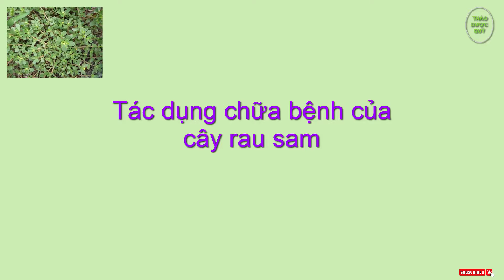Tác dụng chữa bệnh Cây Rau sam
Rau sam còn có tên là mã xỉ hiện (nghĩa là một thứ rau có lá giống hình răng ngựa). Tên khoa học của nó là Portulaca Oleracea L. thuộc họ Rau sam Portulacaceae. Rau sam có nhiều chất dinh dưỡng, được xem như một loại thuốc quý chữa được không ít bệnh cho con người. Có nhiều thành phần dinh dưỡng

Ở nước ta, rau sam có thể ăn sống, luộc hoặc nấu canh ăn như những loại rau trồng khác. Nó là một loại cỏ dại sống quanh năm ở những vùng ẩm mát như bờ ruộng, bờ mương, ven đường hoặc mọc xen kẽ trong các luống hoa màu. Lá hình bầu dục, phần đáy lá hơi nhọn, không cuống, phiến lá dày, mặt láng, hoa màu vàng, hạt màu đen. Rau sam phơi khô làm thuốc thường được thu hái từ nguồn hoang dã vào mùa hè và mùa thu. Rau tươi có thể tìm thấy quanh năm ở những nơi ẩm mát.Trong rau sam có nhiều chất bổ dưỡng như sinh tố A, B1, B2, C, PP, một số khoáng chất và nhiều acid béo omega-3. Ngoài tác dụng thanh nhiệt, cải thiện nồng độ cholesterol cao trong máu, rau sam còn là một nguồn kháng sinh tự nhiên rất quý trong việc điều trị các chứng viêm nhiễm đường ruột. Từ lâu y học dân gian nước ta thường dùng rau sam làm thuốc sát trùng các chứng lở loét ngoài da, làm tiêu nhọt độc và làm lợi tiểu, trị bệnh ho, lao phổi, giải độc rắn hoặc côn trùng cắn. Chính vì rau sam có nhiều acid béo omega-3 nên tác dụng rất tốt trong việc ngăn ngừa bệnh tim mạch. Rất nhiều người ăn kiêng thiếu hợp chất cần thiết này vì họ không ăn cá. Rau sam dại rất giàu chất tạo thành omega-3, do vậy hầu hết những người ăn kiêng khó tính đều có thể hấp thụ được hợp chất cần thiết này. Cùng với đó, omega-3 giúp cơ thể chúng ta sản xuất các hợp chất cần thiết để tăng cường sức miễn dịch của cơ thể.Những bài thuốc cụ thể

Với trẻ em, rau sam có thể chữa kiết lỵ rất hiệu quả. Rau sam tươi 250g (rau sam khô 50g) đun hoặc sắc với 600ml nước còn 100ml, uống trong ngày. Trẻ dưới 6 tháng tuổi mỗi ngày uống 4 lần, mỗi lần 5ml. Còn  trẻ từ 6 tháng đến 1 tuổi mỗi ngày uống 4 lần, mỗi lần 10ml, trẻ từ 2 tuổi thì vẫn uống 4 lần một ngày nhưng mỗi lần uống 15ml; bài thuốc chữa lỵ phối hợp với cỏ sữa gồm rau sam 100g, cỏ sữa 100g, nếu đi ngoài ra máu thêm 20g cỏ nhọ nồi và 20g rau má, cho 3 bát nước sắc còn 1 bát, trẻ em tùy tuổi mà giảm liều, thời gian điều trị từ 5-7 ngày.

Thuốc trừ giun kim ở trẻ: Rau sam tươi 50g, thêm ít muối giã nát, vắt lấy nước, uống liên tục 3-5 ngày, có thể cho thêm ít đường cho dễ uống. Ngoài ra, nó còn chữa được sán sơ mít với rau sam tươi 100g, giã nước lọc lấy nước, cho thêm một chút muối và một muỗng giấm, uống vào lúc sáng sớm khi bụng đói; trẻ bị nổi mẩn đỏ, rau sam rửa sạch, giã sống, vắt nước cốt cho uống, bã thì xoa đắp. Trẻ bị đầy hơi thì rau sam một nắm to, cho vào ít muối và một chén nước giấm, giã nhỏ, vắt lấy nước cốt uống nhiều lần thì tiêu. Còn nếu bị mụn nhọt lấy rau sam tươi, giã nhỏ đắp lên mụn nhọt, ngòi mụn dễ ra. Trẻ bị ho gà lấy rau sam 100g, đun sôi với 200ml nước thêm 30g đường phèn đun tiếp còn 100ml chia uống 3 ngày, mỗi ngày 3 lần. Uống 3 ngày bệnh giảm 50%. Uống tiếp 3 ngày thì có thể đỡ nhiều và khỏe.

Đối với người lớn, rau sam có công dụng chữa viêm cầu thận, viêm bàng quang, niệu đạo; đái ra máu, rau sam nấu canh ăn liên tục 3-7 ngày là khỏi. Những người bị bệnh trĩ lấy rau sam tươi nấu ăn, nước để xông và ngâm. Làm hằng ngày trong một tháng, chữa càng sớm càng chóng khỏi; khi bị côn trùng, rắn rết cắn, giã rau sam lấy nước cốt uống ngay và bã đắp lên chỗ bị cắn. Tuy nhiên, trường hợp này  rau sam chỉ dùng để sơ cứu và hỗ trợ, sau đó cần đưa bệnh nhân đến bệnh viện.